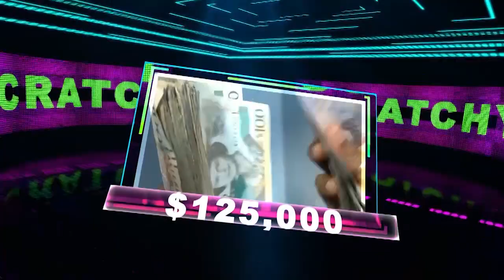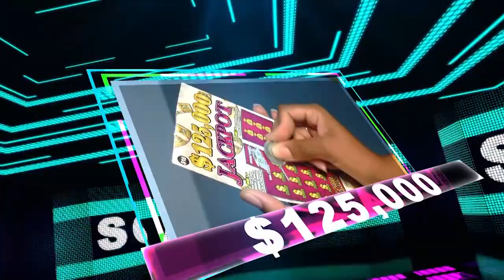NLA SVG 3D & PLAY 4 NIGHT DRAWS THURSDAY 9TH JULY 2020